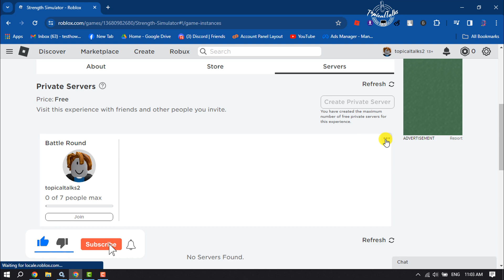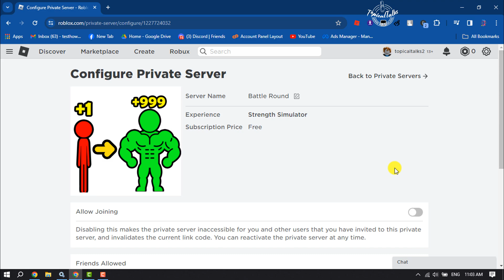How To Delete Roblox Private Server (Updated)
For those who want to delete a Roblox VIP Private Server and not sure how to do it, this guide will help you out. Follow these steps to cancel and get rid of a Private Server or disable it/make it inactive for some time.

How to Make my Roblox Server Inactive?
First, find your Private server and click on the Menu button which has three dots on the right.
Click on Configure and click on the green Active icon near VIP server status.
Click on Disable.
This will make the server inactive but if you want to reactivate it, follow the same process. But the renewal time will remain as it was before.
Note that disabling a server will disallow existing players from using the server and also prevent any new users from coming in.

How to delete a private server in Roblox 2024
How to delete a private server in Roblox on mobile
How to delete roblox private server on phone
How to delete a private server in Roblox on pc
How to delete a private server in Roblox on ipad
How to shutdown a private server in Roblox in chat
How to see all your private servers on Roblox mobile
why can't i delete my private server on roblox